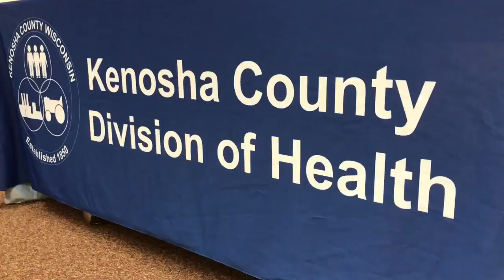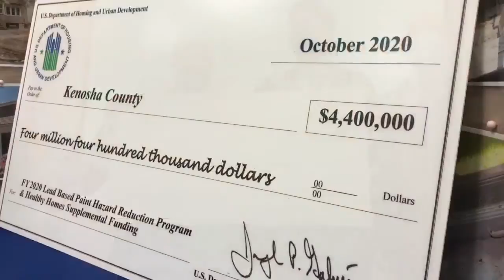HUD Funding Announcement